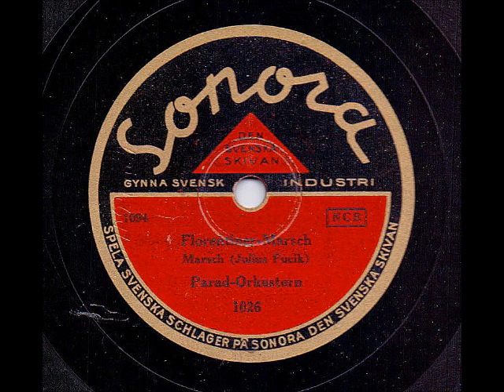PARAD-ORKESTERN - FLORENTINER MARSCH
Inspelat: Stockholm okt, utg nov 1934
Längd:3:00